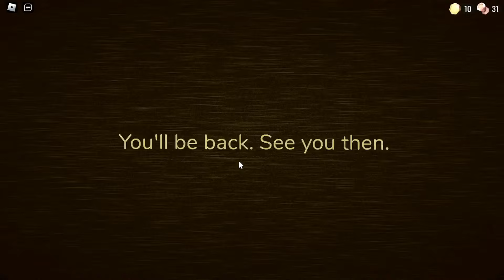Jugamos DOORS en ROBLOX 😎 ta difícil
Qué onda gente?:D cómo están? cómo andan? espero que bien la verdad, acá les traigo un nuevo video de roblox pero esta vez en doors :D espero y les guste :D y lo disfruten :D si quieren que traiga más sobre DOORS :D me comentan y yo lo traigo en un futuro zi